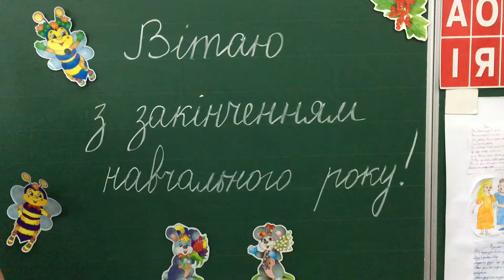Последний Звонок 2-Б Сурско-Литовское